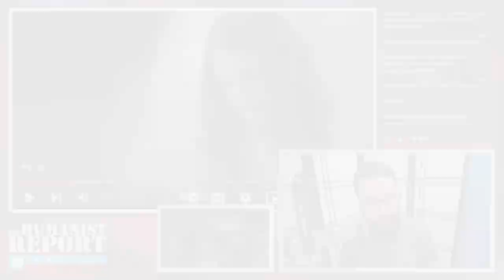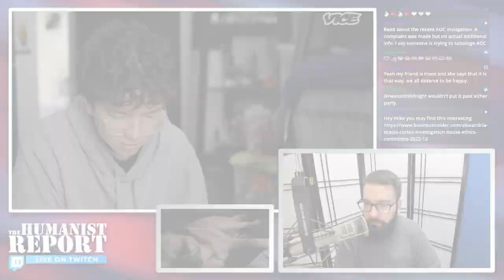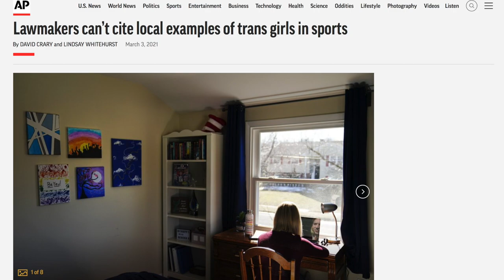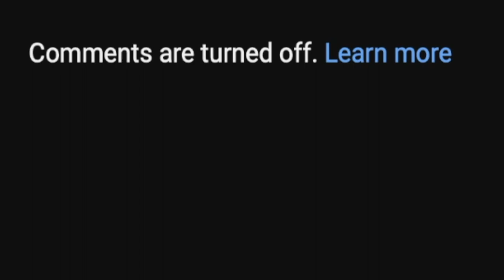Texas Parents with Trans Kids are Forced to Flee the State to Protect Their Children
Texas Governor Greg Abbott's fascist anti-trans policies are forcing residents to flee the state. Earlier this year Texas began investigating parents with trans children, and just months later, parents are already forced to flee the state to avoid losing their children. In this Vice News documentary families share their gut-wrenching stories.